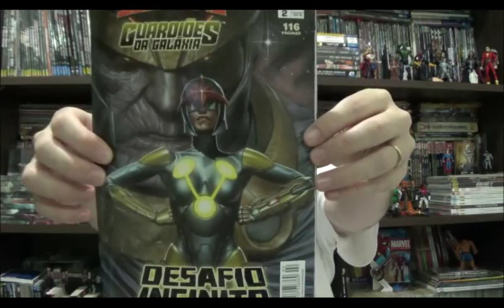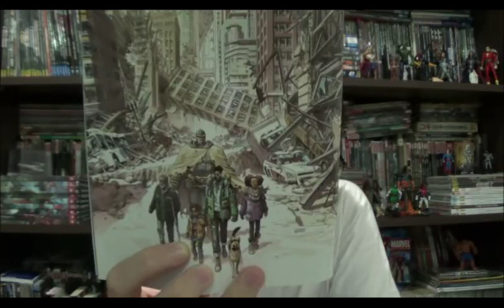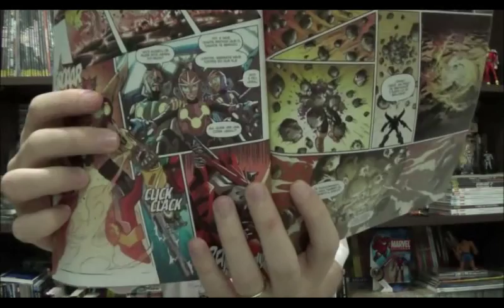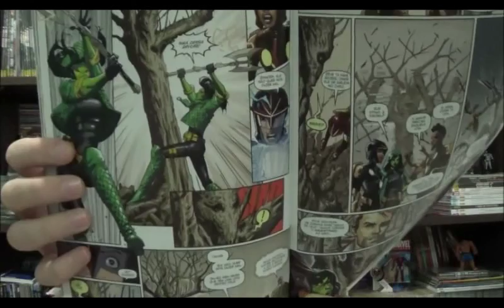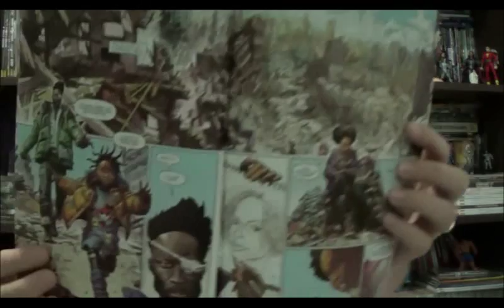Chapéu do Presto Especial - Guerras Secretas - Guardiões da Galáxia - Desafio Infinito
Bem vindos a mais um Chapéu do Presto especial Guerras Secretas. No programa de hoje vou falar sobre a história Desafio Infinito.

Ok, esqueçam tudo que lembrarem sobre a saga Trilogia do Infinito do final dos anos 80 e 90, tenham em mente apenas o plot: Thanos em busca das joias. Vamos então para a história.

Nesta HQ, ambientada em uma Terra que recebeu a onda da Aniquilação, ou seja, está tudo destruído e os sobreviventes vagam pelos escombros fugindo de insetos gigantes. Um cenário que lembra até Tropas Estelares, é nesse clima de referências que essa história foi contada.